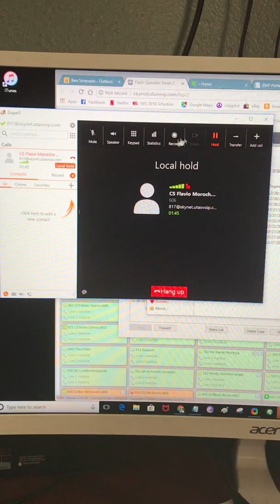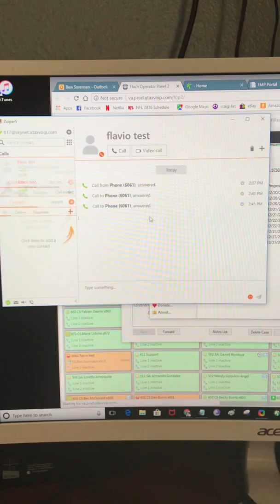zoiper 5 how to warm transfer